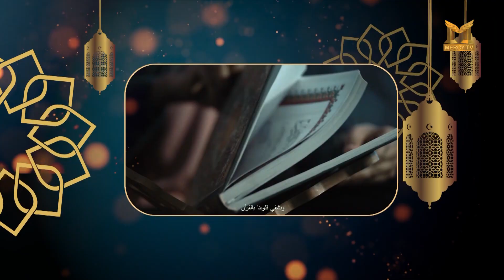Mercy TV :MAJLIS E RAMADAN PROMO Don't Miss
Speaker :Shaikh Hussain Al Zahrani
Shaikh Hussain Madani ,Shaik Muhammed Hameed Madani
Shaikh Safiur Rehman Madani
Shaikh Mohummed Madani

Jazakallahu Qairan.